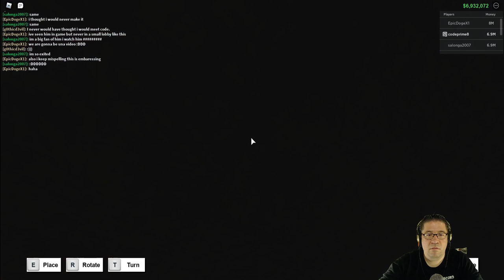Roblox - Lumber Tycoon 2 - CODE EXPOSED! See How He Treats His Fans AFTER The Camera Is Off!!! Day 3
In this episode of Roblox Lumber Tycoon 2, I run through 2 servers, and hunt the Spook Wood tree. Here's the catch, after I was finished, I did NOT realize that I was still recording. I get exposed for the way I treated my fans. Love you all!!!